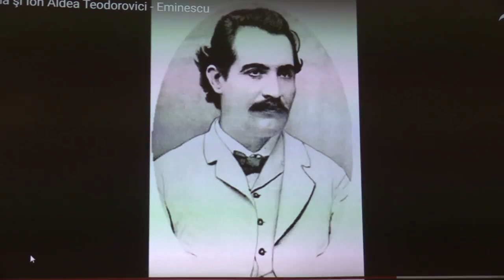(08) Pr.conf.dr. Gheorghe Holbea - "Eminescu tăinuit în splendoarea limbii române" (2020.01.19)